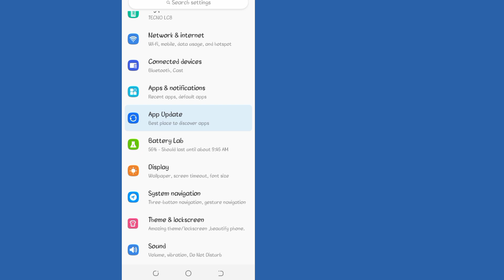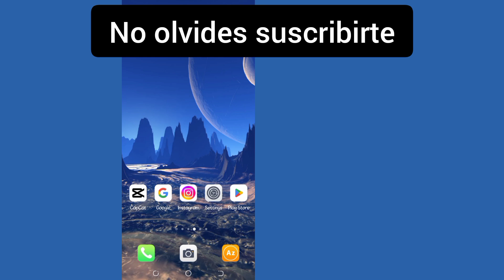Historia de Instagram Esta canción no está disponible actualmente Problema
Historia de Instagram Esta canción no está disponible actualmente Problema | Publicación de Instagram Audio no disponible

Problema de esta canción en Instagram Story: esta canción no está disponible actualmente | Audio de la publicación de Instagram no disponible

Hoy les contaré el problema de esta canción en Instagram Story: esta canción no está disponible actualmente | Audio de la publicación de Instagram no disponible.
Ahora miren este video hasta el final. Siga todos los pasos de este video, es un método muy fácil.